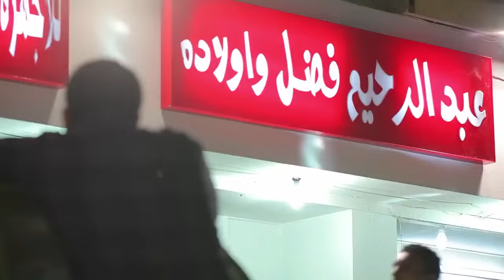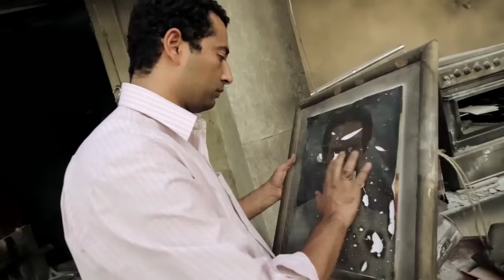3 ساعات متواصل من احداث شارع عبد العزيز 💪 بطولة عمرو سعد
3 ساعات  متواصل من احداث  شارع عبد العزيز 💪 بطولة عمرو سعد